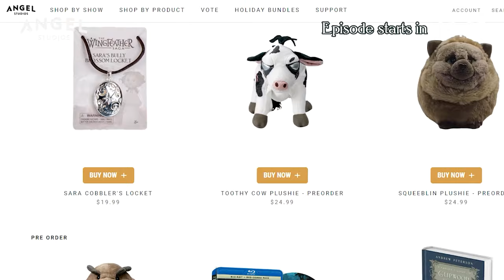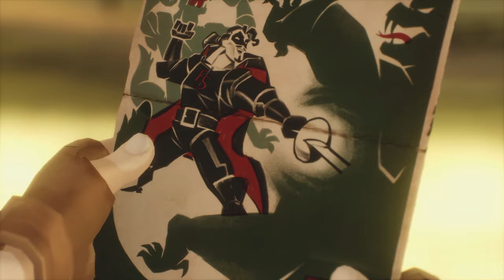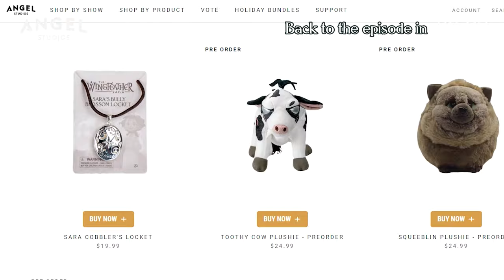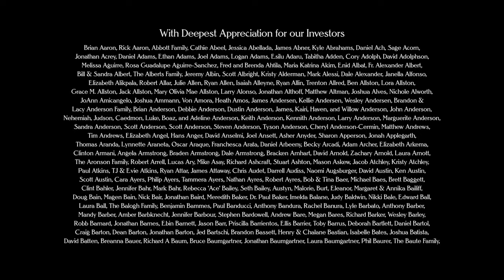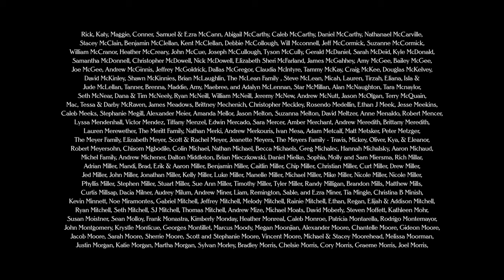Episode 3: The Catacombs Below | The Wingfeather Saga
Janner goes to meet a friend, but discovers something terrible and the family takes action.

ABOUT THE WINGFEATHER SAGA

The Wingfeather Saga is an epic fantasy series that follows the adventures of the three Igiby children as they journey to uncover the truth about their family's past and their rightful place in the kingdom of Aerwiar.

The Wingfeather Saga, based on Andrew Peterson's best-selling books, is the largest crowdfunded animated series in history. With the wit of Princess Bride and the immersive world of The Lord of the Rings, The Wingfeather Saga offers something for the whole family to enjoy.

With its fast-paced action, memorable characters, and themes of courage and perseverance, The Wingfeather Saga is a must-read for fans of fantasy and adventure. So join Janner, Tink, and Leif on their epic quest and discover the true meaning of bravery and sacrifice.

The series pulls together a nail-biting story, an incredible fantasy world, and episodes your whole family will talk about.